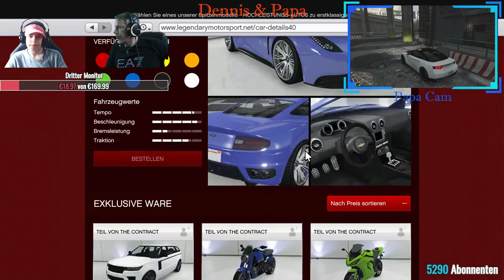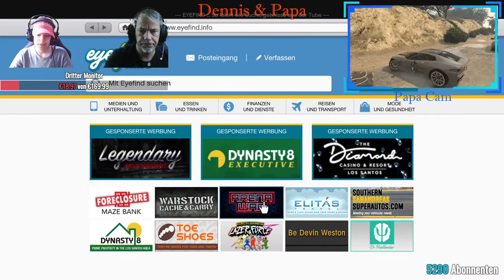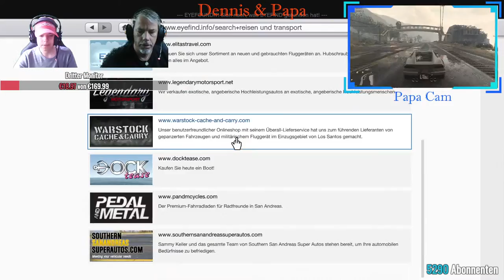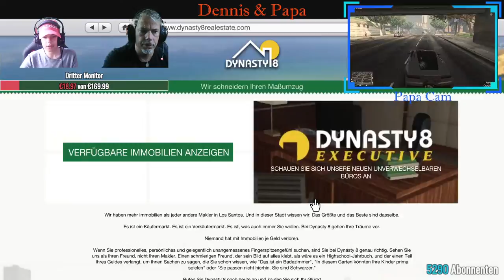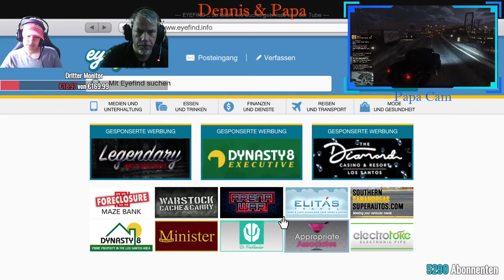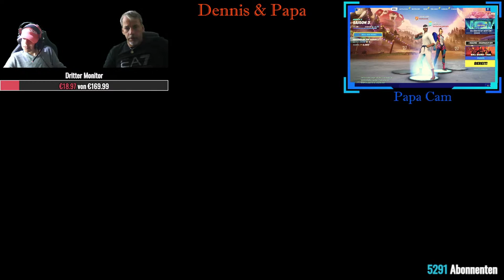alles worauf wir lust haben | Dennis & Papa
Freshe Grüße und Füße von Dennis & Papa ,

Wer mitmachen will schreibt es in den Chat ! Es ist STREAMTIME
- *NEU* Neuer Abo & Spenden Sound !
Viel Spaß beim Zuschauen !
UND NATÜRLICH BEIM MITMACHEN !

Ihr wollt spenden ???

Creator-Code: FN-Dennis_1107 für 200% mehr Aim!